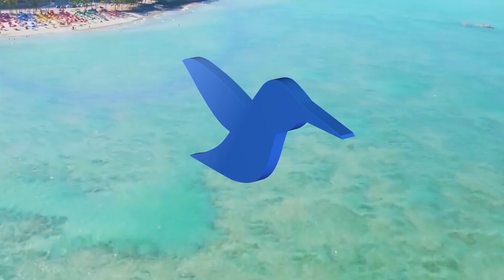Dr ª Maria Eugênia Loss, Medcentro e o CRECI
Tarcisio Isidorio